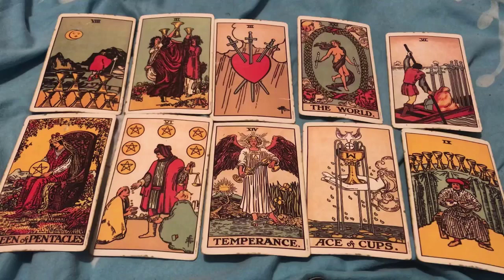SAGITTARIUS ♐️ YOU WILL REMEMBER THIS READING WHEN IT FINALLY HAPPENS!💘 🙂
❤ HELLO ❤

Sagittarius, Aries, Cancer, Capricorn, Gemini, Leo, Libra, Pisces, Aquarius, Scorpio, Taurus, Virgo, Scorpio ,Horoscope, September 2022

Sagittarius Love  September 2022
Sagittarius 2022
Sagittarius today
Sagittarius  September